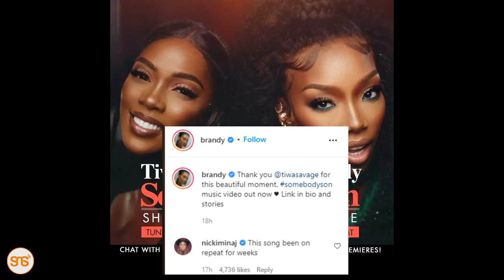NOMA: Nicki Minaj aunyooshea mikono wimbo wa Tiwa Savage SOME BODY'S SON, adai anausikiliza sana